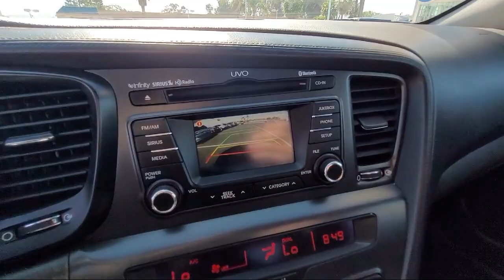2013 Kia Optima SX San Diego El Cajon Chula Vista Mission Valley Santee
2013 Kia Optima SX Stock Number: N00973A Vin:5XXGR4A63DG124928.